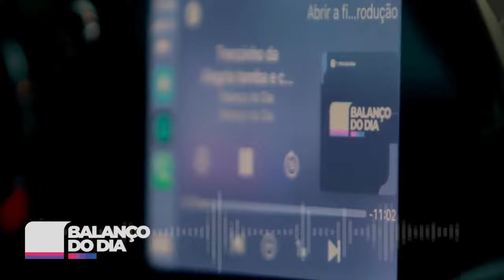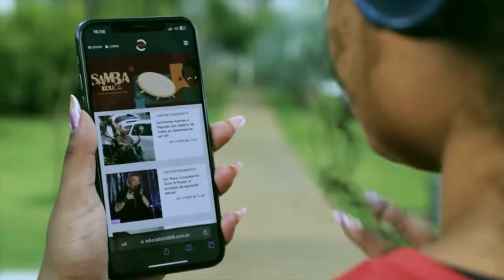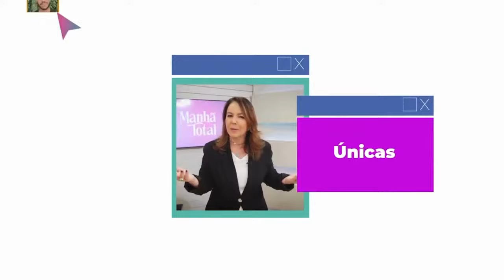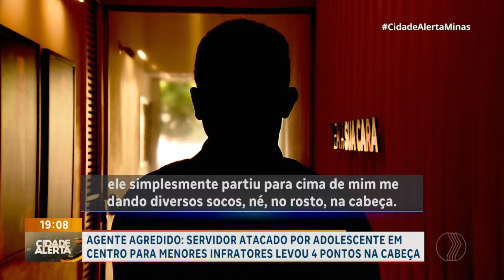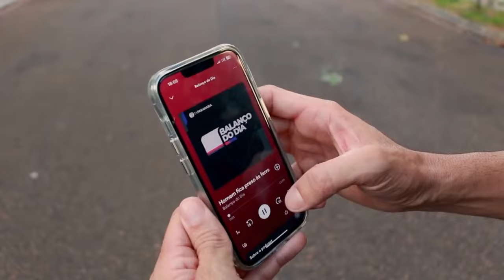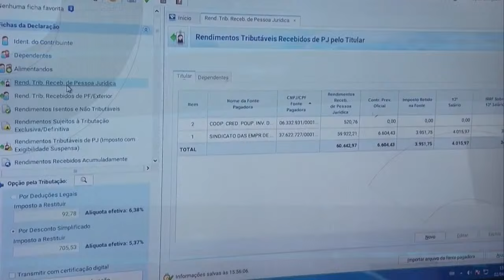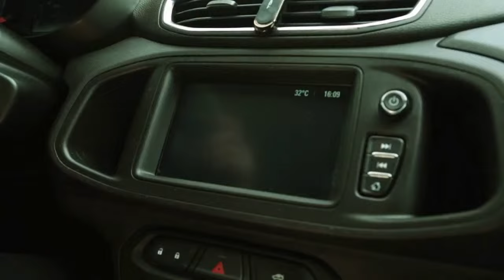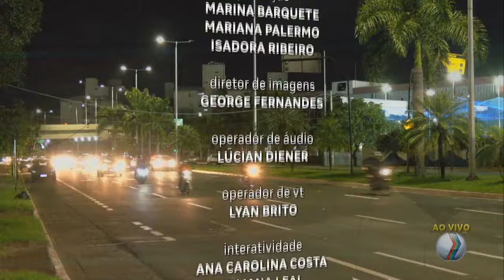🔴 CIDADE ALERTA MINAS E JORNAL PARANAÍBA | 23/04/2024 | TV PARANAÍBA AFILIADA RECORD